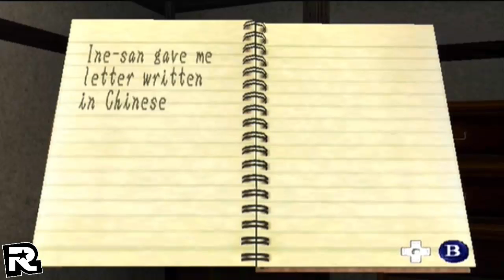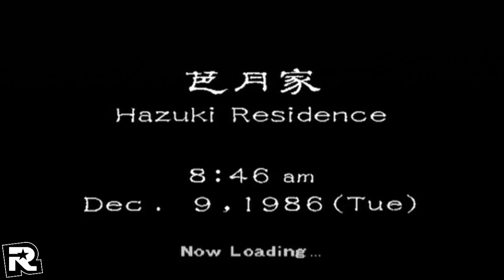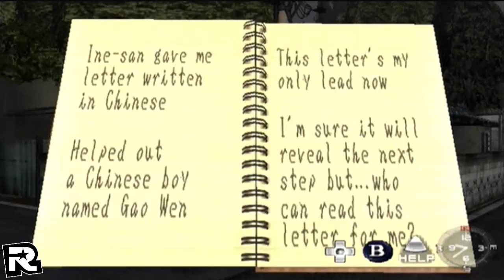Shenmue Part 14 "Chinese Letter" | Dreamcast | HD 720p | Walkthrough | No Commentary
Shenmue (シェンムー 一章 横須賀 Shenmū Isshō: Yokosuka?, lit. "Shenmue Chapter 1: Yokosuka") is an open world action-adventure video game, developed by Sega AM2, produced and directed by Yu Suzuki, and published by Sega for the Dreamcast in 1999. Suzuki coined a genre title for its nonlinear gameplay, "FREE" (Full Reactive Eyes Entertainment), for the game, based on the interactivity and freedom he wanted to give to the player. Suzuki intended to achieve this by simulating aspects of real life through the game, such as the day and night system, real-time variable weather effects (unheard of in a game of this kind at the time), fully voiced non-player characters with their own daily schedules, quick time events, and various other interactive elements such as vending machines, arcades, and convenience stores.[2]

Shenmue borrows gameplay elements from several different genres, but largely consists of open world 3D adventure segments with occasional real-time brawler battles interspersed throughout as well as role-playing game elements. It was the most expensive video game at the time; Yu Suzuki initially stated the production budget was $70 million[3] (equivalent to $99 million in 2015) but later stated it cost $47 million[4] (equivalent to $67 million in 2015).[5] The game was followed by a 2001 sequel, Shenmue II, with at least one more planned as a Dreamcast series. However, due to a lack of commercial success, production on the series ended with the second game, leaving the story at an unresolved cliffhanger.

Shenmue was critically acclaimed upon release and has since been featured in several "greatest video games of all time" lists.[6][7][8] In 2013, readers of German magazine M! Games voted Shenmue as the best game of all time in an online poll.

Gameplay in Shenmue is diverse; while most of the game is spent walking around the Japanese locations in a third-person 'chase cam' mode (talking to people, searching for things, and so forth), it is interspersed with many minigames, including forklift and motorcycle races, bar fights, chases down crowded alleys, full versions of Sega arcade games Space Harrier and Hang-On (both originally programmed by Shenmue creator and director, Yu Suzuki), dart games, and fighting sequences.

During the majority of Shenmue, the player will explore the Yokosuka area usually for any leads to progress the narrative. Often, these leads will be gained by talking to local people who can provide important clues. If the player so desires, they can explore the area simply for fun without progressing the game's narrative. Furthermore, talking to a variety of local people that although will not progress the narrative, can greatly enhance the player's understanding of the plot and/or gameplay mechanics. There are also several side-quests for players to engage in throughout the game. These will not affect the main narrative, but might provide Ryo with useful items or further develop characters and storyline for the player. Items collected and martial arts skills leveled up in the first game could be imported into Shenmue II after completing the game.

Shenmue takes place within Yokosuka, Kanagawa, Japan. The four main areas of Yokosuka available to the player are detailed and offer many avenues for exploration. The Hazuki Dojo is located in a small hamlet called Yamanose, where many of Ryo's childhood friends and neighbors live. Ryo's childhood friends, Ichiro Sakurada and Noriko Nakamura, are also residents of Yamanose. Directly next to Yamanose lies Sakuragaoka, a slightly bigger neighborhood. There are several points of interest here, including Setsu Abe's Candy Shop and Sakuragaoka Park. There are also several residents of Sakuragaoka that can offer assistance to Ryo in his quest to find Lan Di. They include local gossips Fusayo Mishima and Fusako Kondo, as well as Naoyuki Ito, who lends Ryo his motorbike towards the end of the game.

No Commentary Walkthroughs & Let's Plays

Fall Boss Battle
Gameplay
Gameplay Full Game
Gameplay DLC
Gameplay Review
Gameplay Mission
Gameplay Chapter
Gameplay Episode